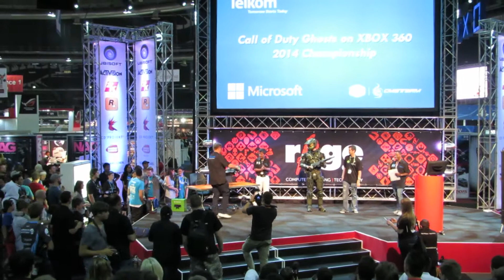Call of Duty Ghosts DGC 2014 prize giving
The prize giving ceremony for Telkom Gaming's DGL.

This was the DGC held at rAge Expo 2014.

The MC made an error, crediting SNKY Nation with 3rd, Zak's reaction though is priceless!

Third Place    : @XeroFracture
Second Place: @InsaneClanZa
First Place     : @F34R_CL4N